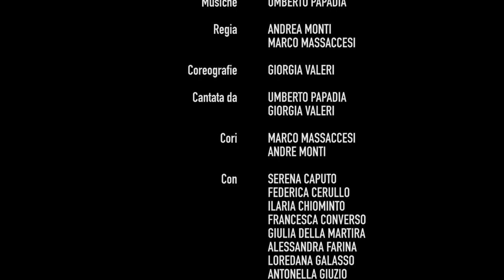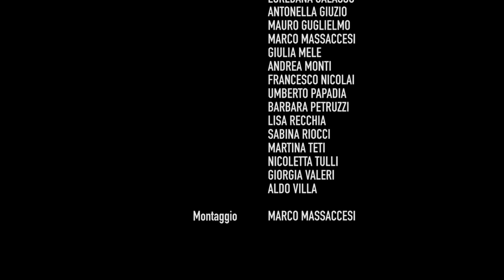Flash Pop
Siamo arrivati alla sesta semifinale Belli Chiusi!😮
Siamo quasi in dirittura d'arrivo e ci stiamo preparando alla riapertura del nostro amato teatro.

Cresce la voglia di ballare, scatenarsi e liberare le energie rimaste sopite in questo periodo di quarantena.

⭕Guardate, ballate e se vi piace condividete!

🔴Questa è FLASH POP🔴
“Qui si incontrano diverse ricerche.
Il cast si allarga.
Il pubblico, nostra preoccupazione, aumenta, Il ritmo sale e lo spagnolo irrompe per proseguire questo percorso liberatorio individuato come curativa risposta alla chiusura.
Per prenderla di petto, per non rischiare di rimanerci sotto, per scongiurare di subirne l’effetto letargico, ci siamo incamminati su una strada poco battuta, che mette insieme la scelta delle parole, la variazione costante della musica e una visionaria alternanza di immagini.
L’obiettivo è venirne fuori con tutta l’energia che non abbiamo represso, ma che abbiamo altresì coltivato, alimentato, invocato, stimolato per arrivare a questo FLASH POP, latino, ancora al chiuso, sempre artigianale, speriamo ancor più popolare"

(Andrea Monti)

Scritto da: Andrea Monti
Musiche di: Umberto Papadia
Regia: Andrea Monti e Marco Massaccesi
Coreografie: Giorgia Valeri
Cantata da: Umberto Papadia e Giorgia Valeri
Cori: Marco Massaccesi e Andrea Monti
Con: Serena Caputo, Federica Cerullo, Ilaria Chiominto, Francesca Converso,
Giulia Della Martira, Alessandra Farina,Loredana Galasso, Antonella Giuzio,
Mauro Guglielmo, Giulia Mele, Francesco Nicolai, Umberto Papadia, Barbara Petruzzi, Lisa Recchia, Sabina Riocci, Martina Teti, Nicoletta Tulli, Giorgia Valeri e Aldo Villa